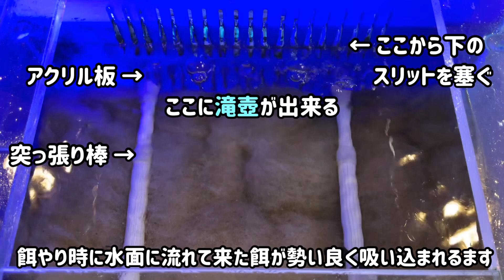2024年10月4日(金)9:30餌やりライブ